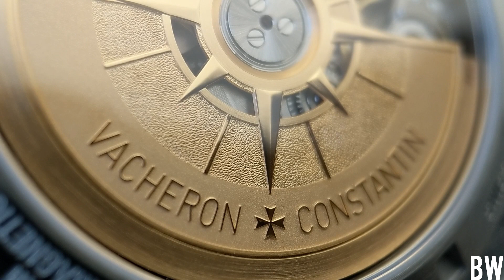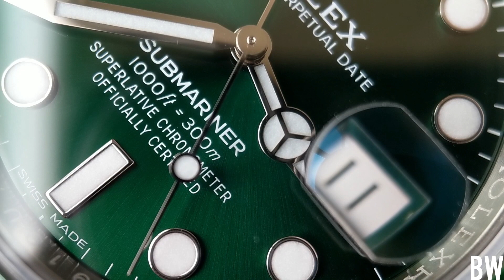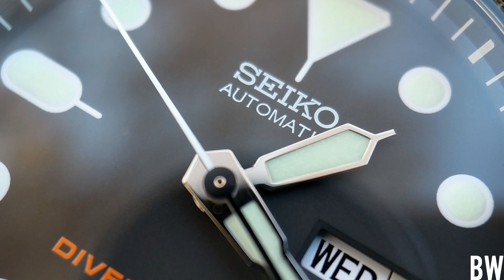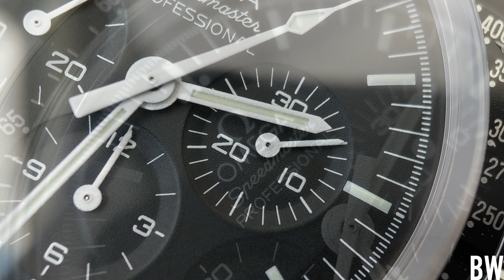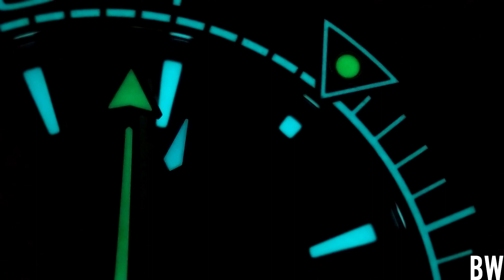My favorite watch brand - Seiko vs Omega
Why was Seiko my favorite brand for so long? What made me switch to Omega? Any Raptor owners out there watching this? To everyone- what is your favorite brand, and why?